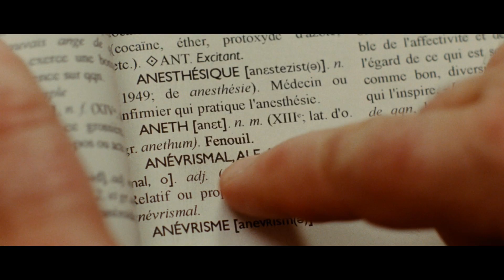Das Labyrinth der Wörter - La Tete en Friche | trailer D (2011)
Genre: drama
Regie / directed by: Jean Becker
Darsteller / cast: Gerard Depardieu , Gisele Casadesus

Verwendung mit freundlicher Genehmigung von Concorde Film